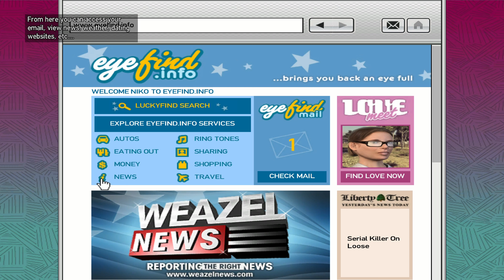GTA 4 - Mission #19 - Logging On